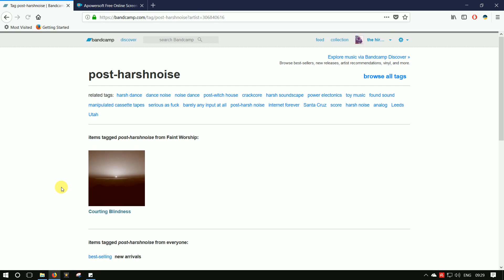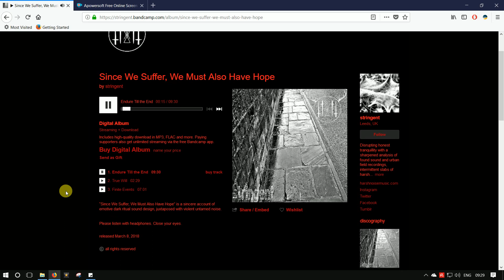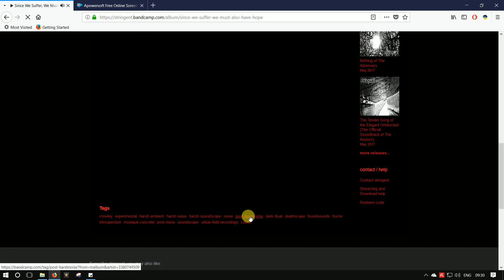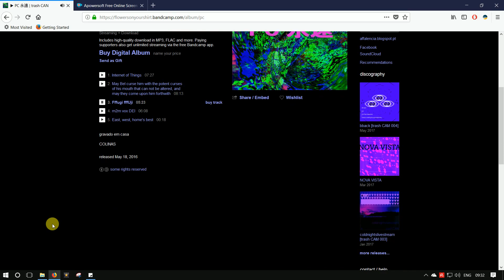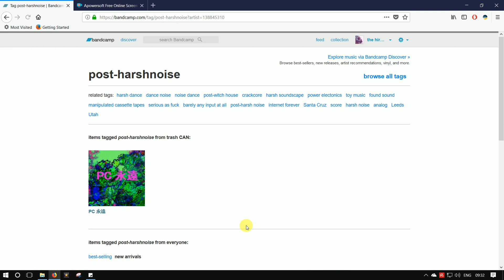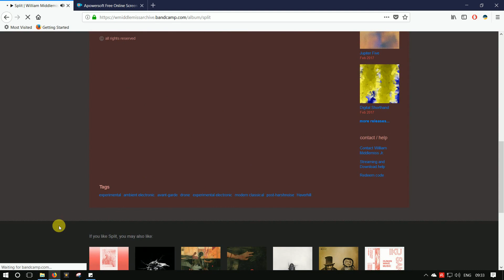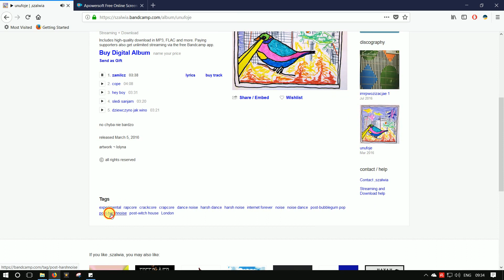Random Bandcamp: Post-harshnoise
I went for a browse on Bandcamp and discovered post-harshnoise.